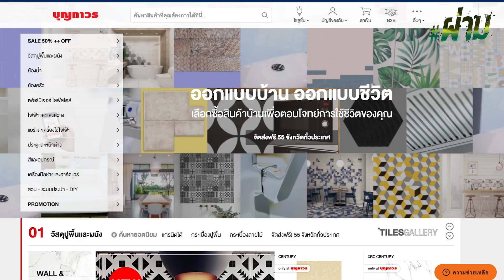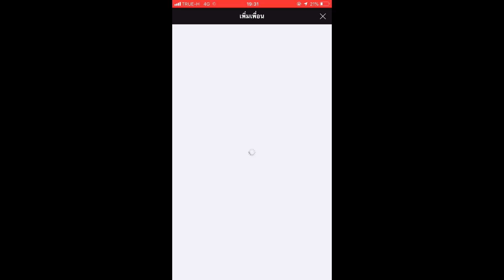แค่กระเบื้อง ทำเป็นเรื่องใหญ่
จะเลือกกระเบื้อง ถ้ามันยุ่งยาก ก็บุญถาวรเถอะจะได้จบๆไป